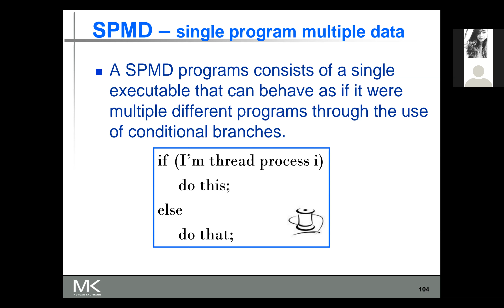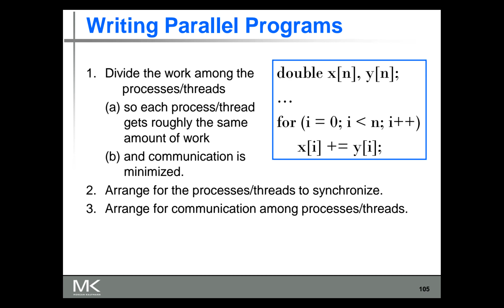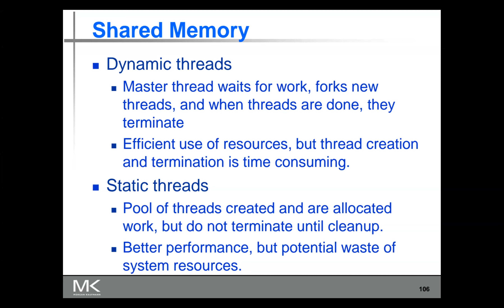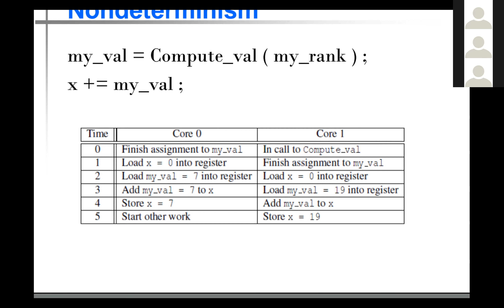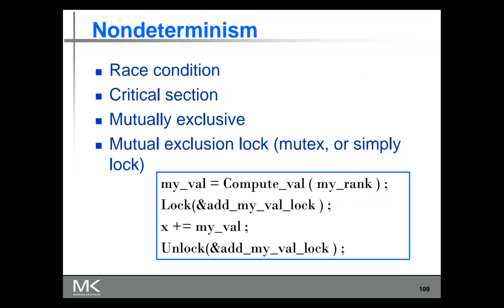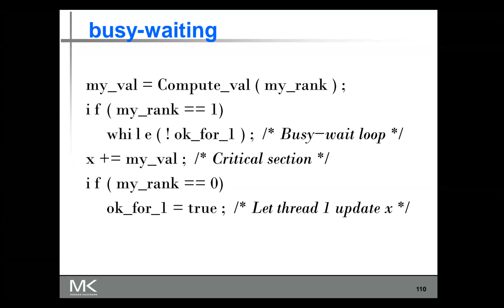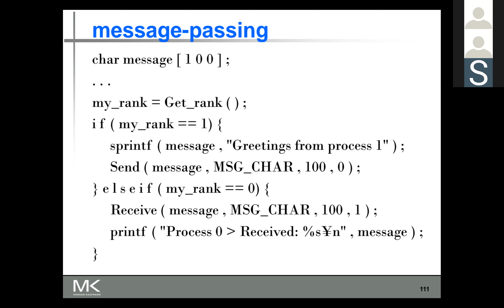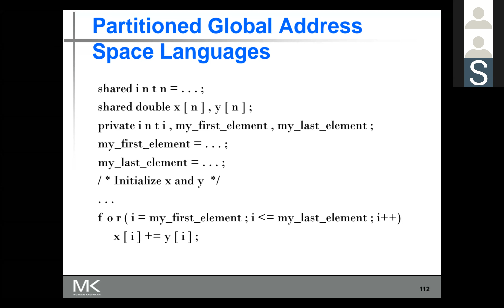Parallel Processing Online Class 9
The class has been taken by Md Iqbal Aziz Khan Sir.
Class no: 9
Date: Unknown
Time: Unknown